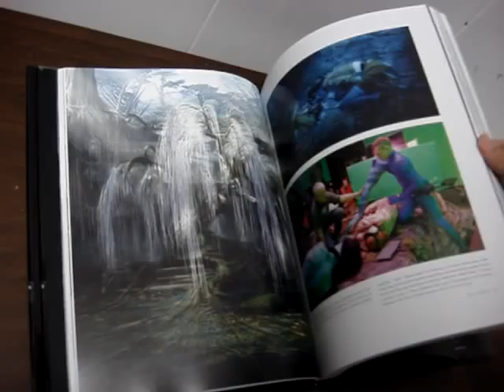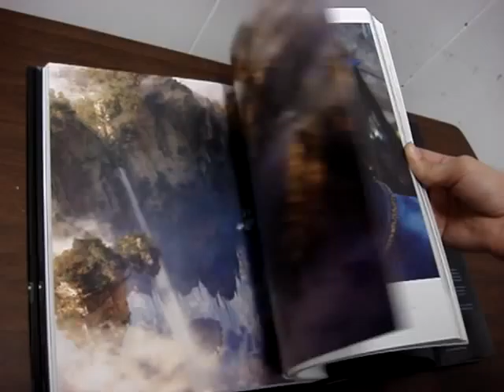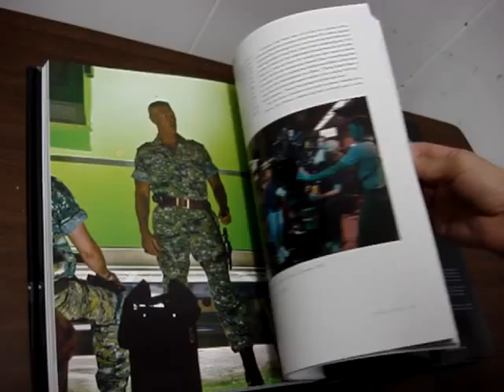The Making of Avatar.MPG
Hardcover: 272 pages  精裝
Publisher: Abrams (October 1, 2010)
Language: English
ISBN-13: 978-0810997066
Product Dimensions: 11.9 x 9.4 x 1.1 inches
內頁預覽
阿凡達幕後設定集